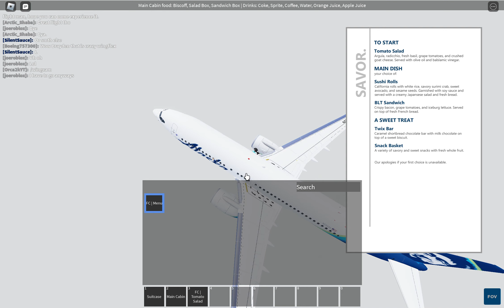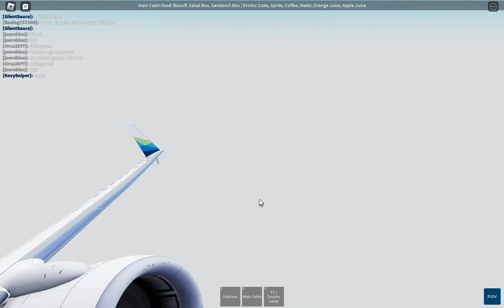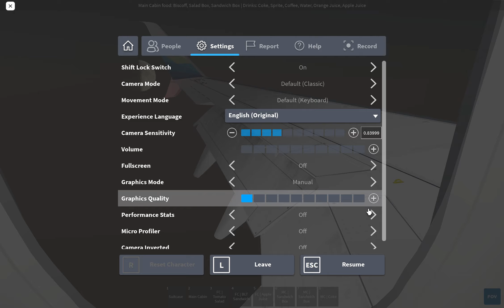Reviewing Alaska Airlines First Flight!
**IN ORDER TO PARTICIPATE IN THESE FLIGHTS JOIN THEIR GROUP AND DISCORD**

1st Flight! 10/10
Nice Staff! Good Service! Good Airport although stuff is in WIP, this airline is awesome! Try it!
Thank you Alaska Airlines
This Airline has sadly Caesed Operations due to Management issues